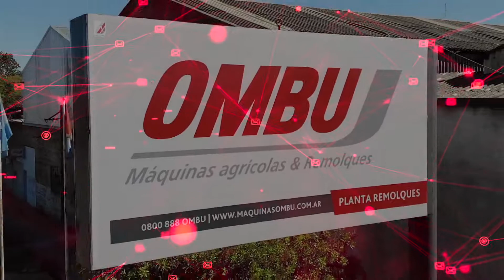REMOLQUES OMBU SA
Conocé más sobre nosotros.